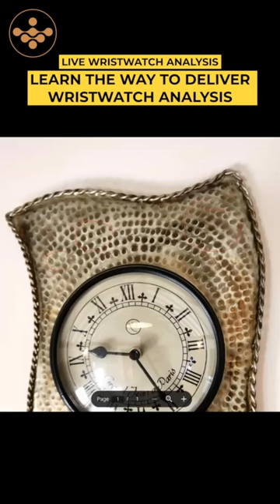Never use this wallclock in your room. Wallclock and wristwatch live analysis.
Are not satisfied with the content that you watch on television. Do you feel lack of concentration.
The wallclock in your room can be the problem.
In this live analysis of wristwatch and wallclock by Sudhir kove it is analyzed and also wristwatch therapy is provided along with wallclock vastu tips.

Join the premium membership of the channel to get access to amazing life changing content on astrology, nnumerology, wristwatch analysis and therapy, graphology and logo designing.

Welcome to the  Channel – Your Passport to Transformation!

I am Sudhir Kove and people call me the the magician who can help everyone grow
with my proven experience as well as expertise of occult sciences like
Astrology, Numerology, Graphology, Logo designing and Wristwatch analysis.
I have ignited the lives of over 3000 individuals by solving their problems
and showing them the correct path.
revolutionize your life and brand:

🌟 Astrology.
🔢 Numerology.
✍️ Graphology.
⌚ Wristwatch Analysis and Therapy.
🎨 Scientific Logo Designing.
🖋️ Signature Analysis.
🎨 Drawing Analysis.
🌟 Numero-Grapho Analysis.
🌟 Life transformation coaching

My motto is to transform the lives of more than 1 million people in this year. I want to create more entrepreneurs like me.
Join me to learn, grow yourself, and then help other to grow.